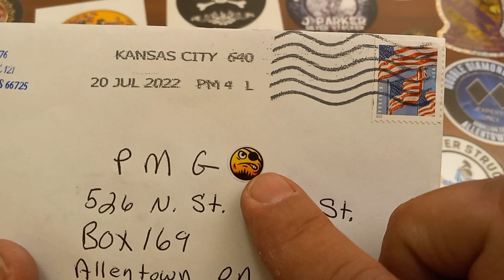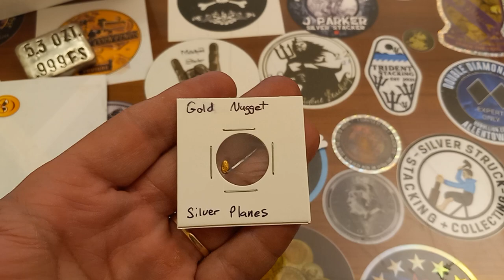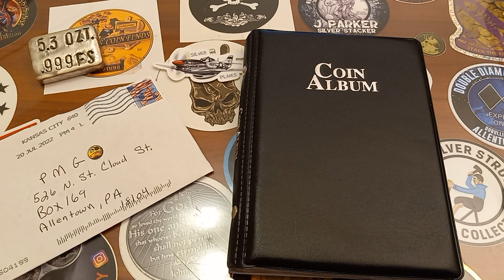MAILCALL FROM AG JR. aka. Silver Planes !!!!!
Thank you very much, Silver Planes !!!